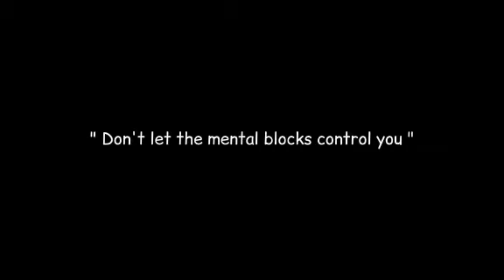Rupa Le hoina Man le Rojeyko ( Gham Chaya ) ( Lyrics video)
Downloading and re-uploading of our video content is strictly prohibited.

©Nep_Lyrics